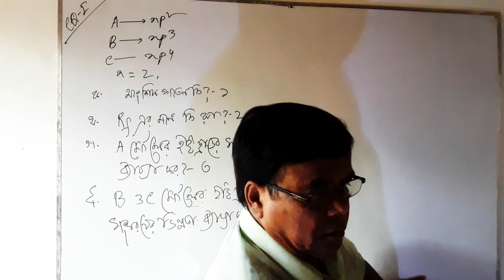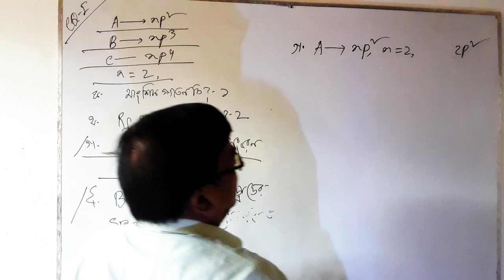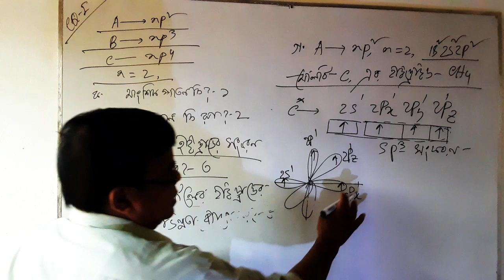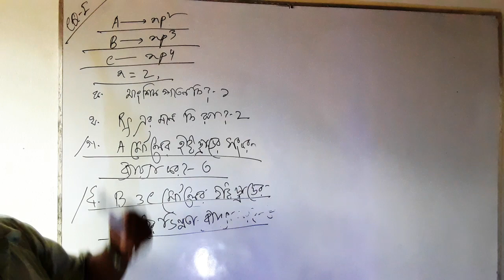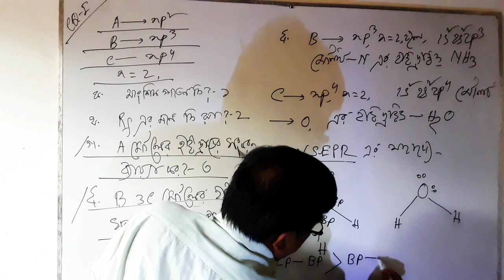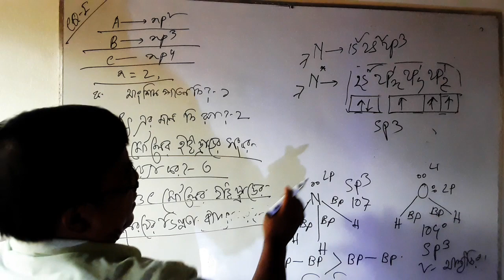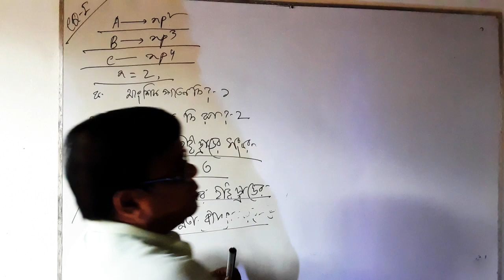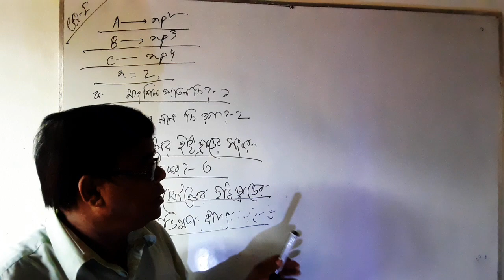periodic table and রাসায়নিক বন্ধন অধ্যায (সৃজনশীল প্রশ্নের উত্তর )CQ 1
FOR  HSC examinee chemistry first Part